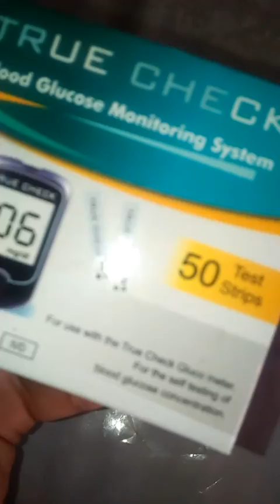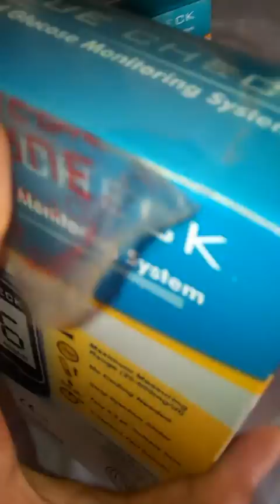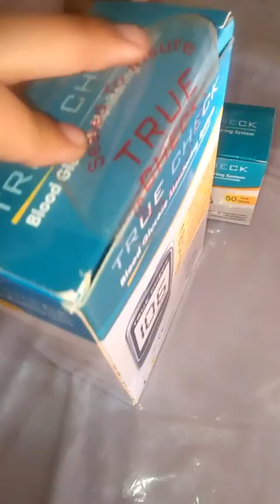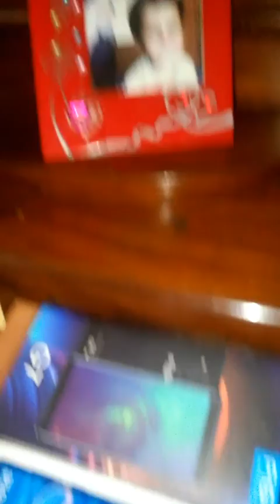My daily routine vlog